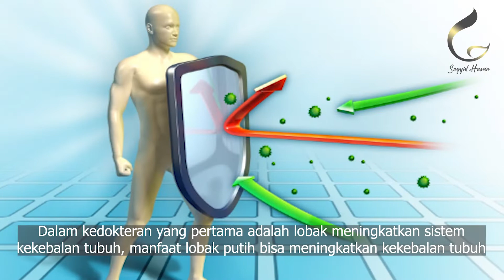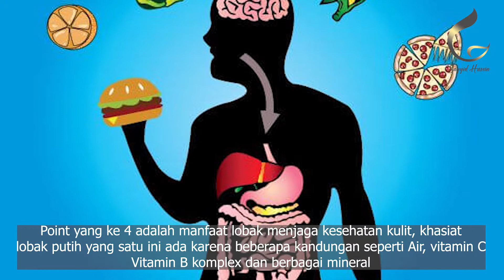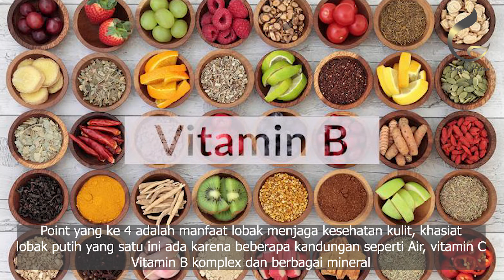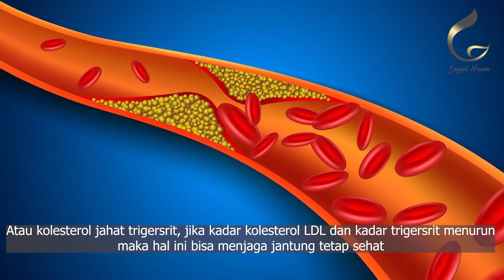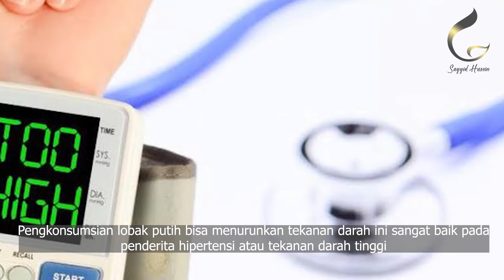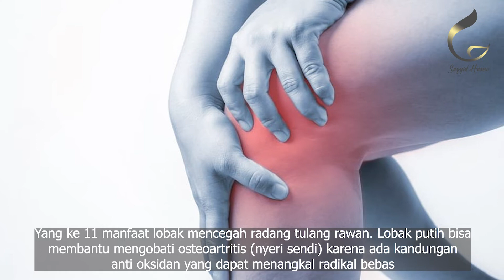LUAR BIASA!! Inilah Manfaat Lobak - Kesehatan Ala Nabi